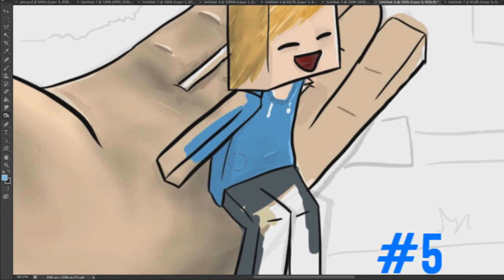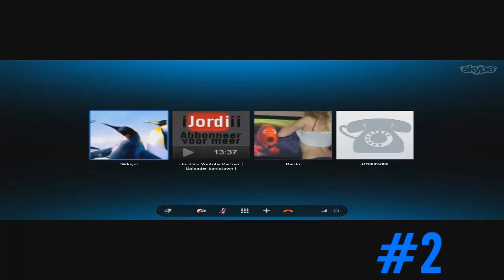Top #5 van week 46, 2012